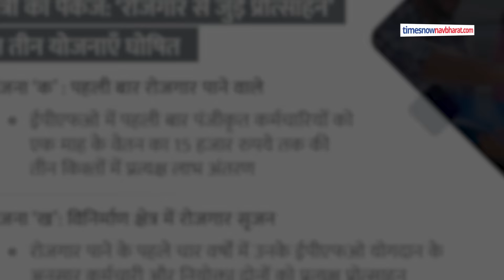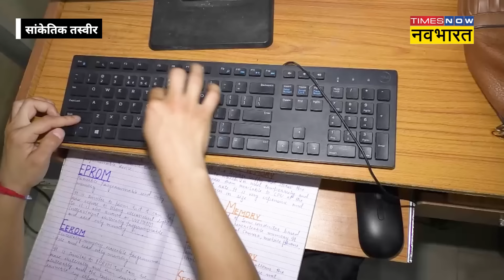Jobs को लेकर Budget 2024 में Nirmala Sitharaman ने किए ये तीन बड़े ऐलान! | unemployment | Hindi News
Union Budget 2024 : Finance Minister Nirmala Sitharaman ने मंगलवार को NDA सरकार के तीसरे कार्यकाल का पहला Budget पेश किया. इस दौरान उन्होंने अलग-अलग क्षेत्रों के लिए कई ऐलान किए. Nirmala Sitharaman ने रोजगार को लेकर भी तीन बड़े ऐलान किए हैं. दरअसल, विपक्ष modi government को Employment के मुद्दे पर लगातार घेरती आ रही है. माना जाता है कि 2024 लोकसभा चुनाव में रोजगार के मुद्दे पर BJP को नुकसान भी उठाना पड़ा. बेरोजगारी की वजह से जनता में रोस है, ऐसे में माना जा रहा है कि बजट में तीन बड़े ऐलान से बीजेपी डैमेज कंट्रोल में लगी है.